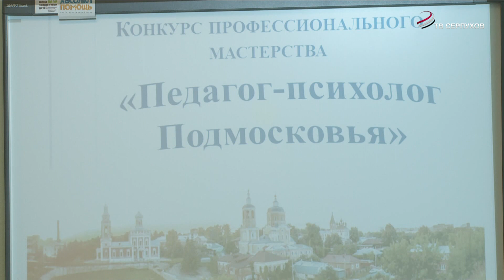В центре «Шанс» определили лучшего педагога-психолога Серпухова